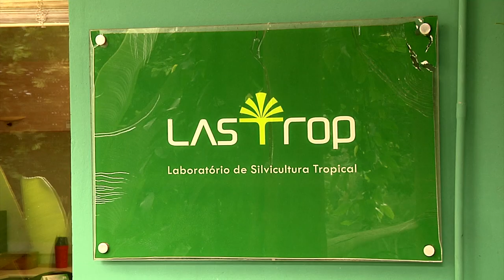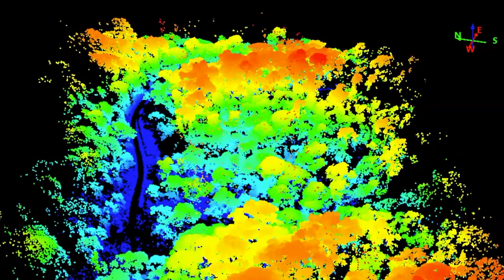Lastrop usa drones em pesquisa de reflorestamento do campus LQ - TV USP Informa 67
Dentro do projeto de recuperação de áreas no interior do campus Luiz de Queiroz, a equipe de pesquisadores do Laboratório de Silvicultura Tropical (Lastrop) da Esalq/USP adota ferramentas de mapeamento com auxílio de drones. Confira.